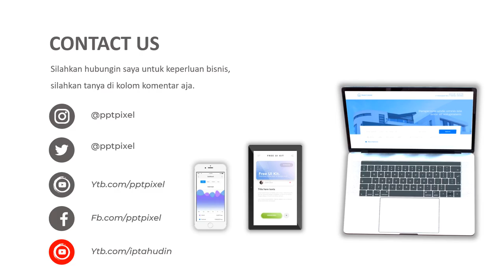Contoh Iklan Biskuit, Toko Online shopp